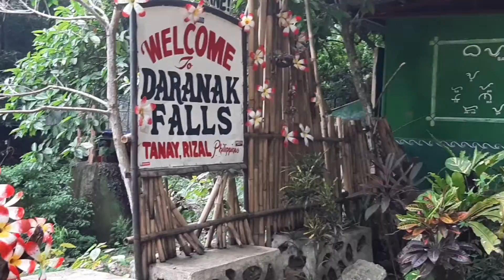Roadtrip to Tanay Rizal Part 1 (under GCQ)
JuanTripLang goes to Tanay Rizal!

☝️1st stop: Pililia Windfarm
✌2nd stop: Daranak Falls
👌3rd stop: Lambingan Hills

See you on our next roadtrip episode!